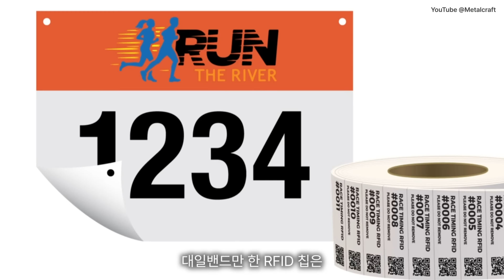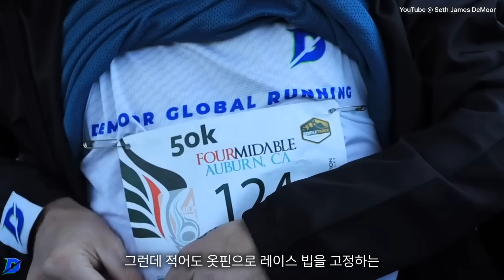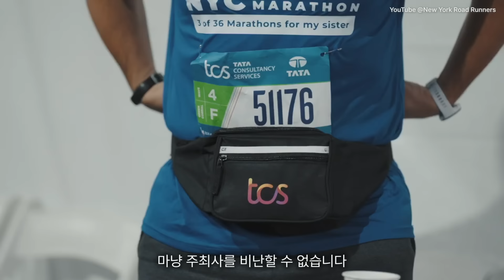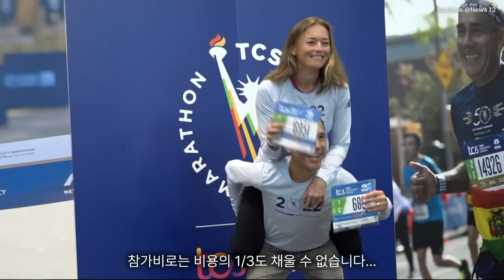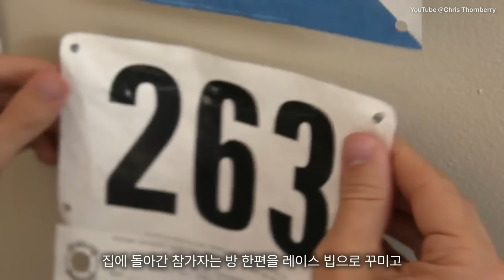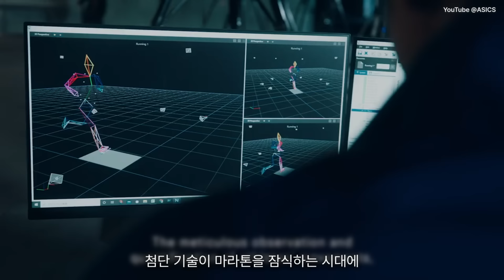구닥다리 마라톤 관행, '배번호'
첨단 기술이 마라톤을 잠식하는 시대에
우리는 여전히 A4만 한 종이를
가슴팍에 옷핀으로 고정하고 있습니다.
수백억원의 연구 결과물을 뒤집어 쓰고 있지만
가슴팍에 레이스 빕이 나부끼고 있습니다.
왜 가슴팍만이 첨단 기술의 손길이 닿지 않는 걸까요?
왜 레이스 빕은 구닥다리 관행을 고집하는 걸까요?

0:00 구닥다리 관행
1:18 식별과 기록
2:27 달리는 빌보드
4:47 공생 관계
5:52 기념품
7:09 문화 유산

참고 자료
Why Do Runners Still Race With Paper Pinned to Their Shirts? / nytimes.com
New York City Marathon: By The Numbers / forbes.com
Boston Marathon's Money Behind the Race / thestreet.com
TCS New York City Marathon Broadcast to be Available in More Than 530 Million Homes Around the World on Sunday, November 6  / runningusa.org
Safety pins and competition bibs in a race to survive / athleticsweekly.com
This Is Why Your Race Bib Costs So Darn Much / phillymag.com
TCS to invest up to $40 million annually in sponsoring global marathon events / thehindubusinessline.com